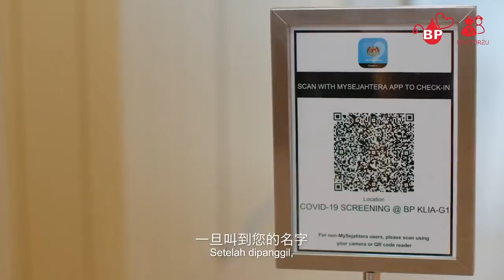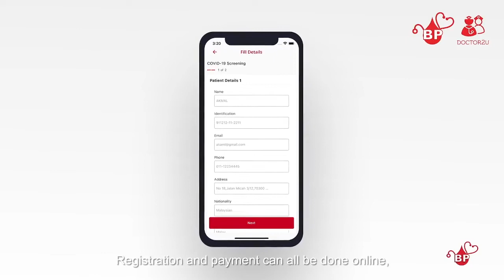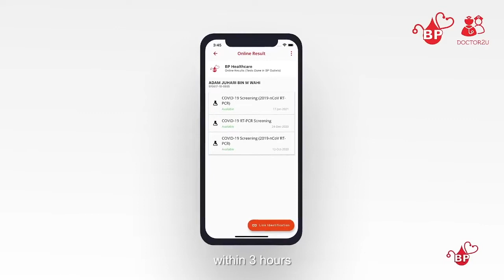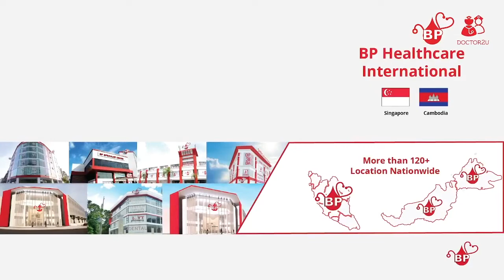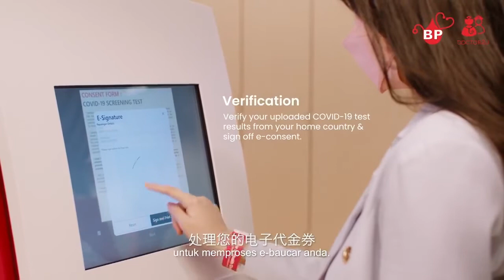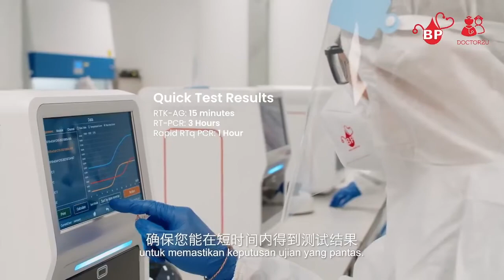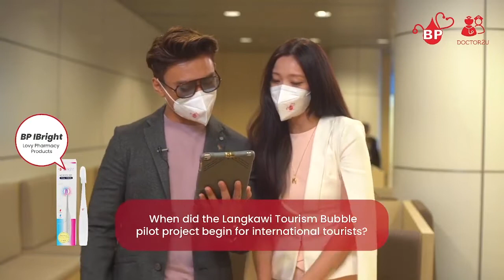BPKLIA FB Livestream: Insights on New Travel Trends & Norms! ✈️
In conjunction with the easing of travel restrictions and gradual re-opening of borders, BP hosted FB Livestream event on the new travel norms & trends, featuring some special guests! ☺️✈️

Special guests were Pn Hani Ezra Hussin, Senior General Manager, Commercial Services from Malaysia Airports Holdings Berhad (MAHB),  YBhg Datuk Dr Hj Rohaizat bin Hj Yon, Advisor of BP Healthcare Group, Dr Yasmeen binti Yasim, Undersecretary Tourism Policy and International Affairs Division from Ministry of Tourism Arts & Culture (MOTAC) and En Zul Idris, Vice President, Business Sustainability from Malaysia Healthcare Travel Council (MHTC)

We would like to thank everyone for all the supports. We look forward welcoming and serving passengers at our state-of-the-art Health Screening Lounge. 😄🙏